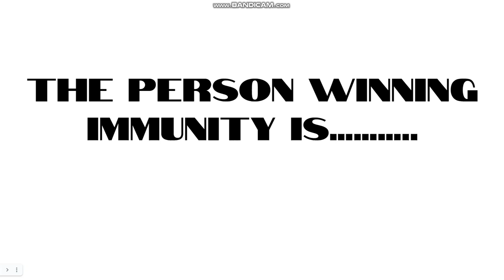Favorite BFB Character Contest #18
clipborad is now lonley.